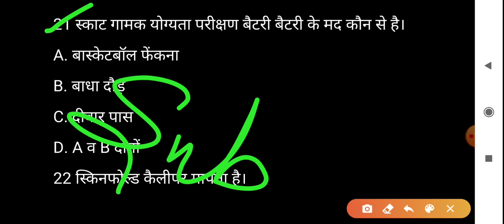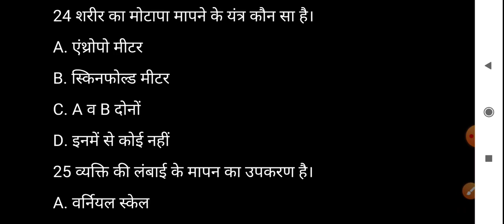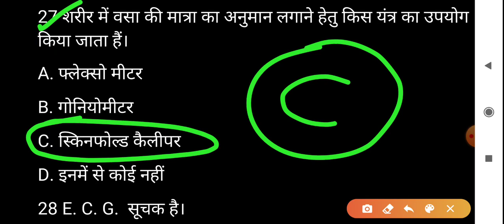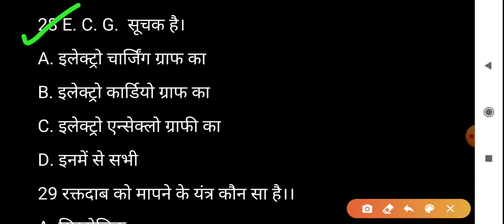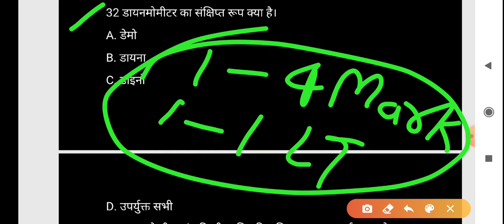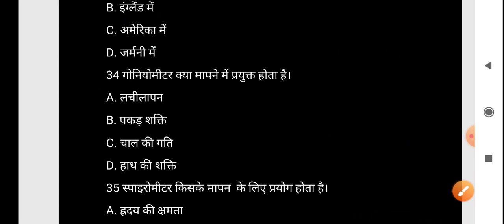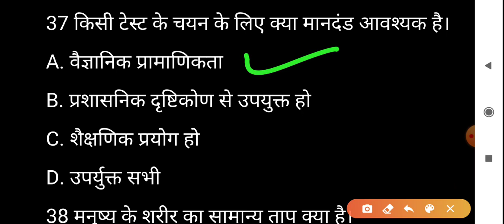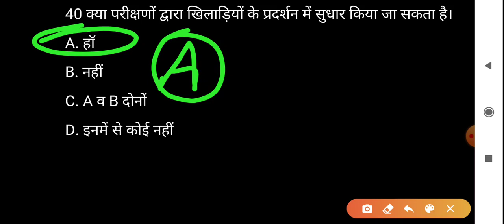Physical education (Part-36) for tgt,lt grade and pgt by pankaj sir